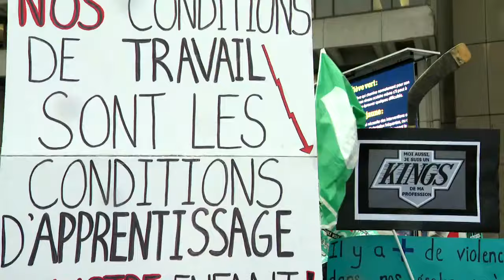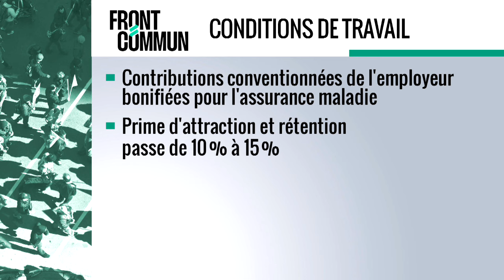Front commun: L’entente de principe sera présentée aux 420 000 travailleurs - reportage